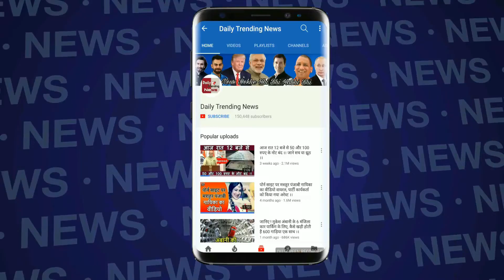Mamta Banrjee ने BJP दफ्तर का ताला तुड़वा कर किया कब्ज़ा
West Bengal Jai Shree Ram Politics CM Mamata Banerjee BJP Office Painted TMC Name And Symbol | Mamata Banerjee breaks down the BJP office |